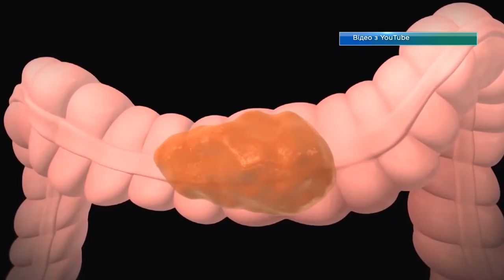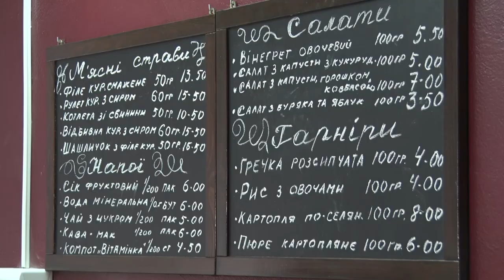У Дніпрі розповіли про небезпечність кишкових інфекцій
У Дніпрі розповіли про статистику та профілактику кишкових інфекцій в спекотний період часу. Які симптоми можуть проявитися і що є збудником інфекції — далі у сюжеті.